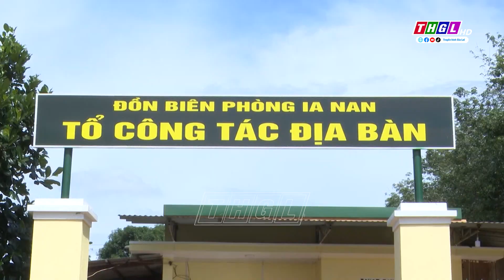Giúp dân vươn lên thoát nghèo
Không chỉ phát huy vai trò chuyên trách trong quản lý, bảo vệ địa bàn biên giới,  thời gian qua, Bộ đội Biên phòng tỉnh Gia Lai còn tích cực phối hợp với các cấp ủy Đảng, chính quyền địa phương hỗ trợ người dân chuyển đổi cơ cấu cây trồng, vật nuôi, phát triển kinh tế. Nhờ đó, nhiều hộ gia đình đã thoát nghèo, cải thiện đời sống, con cái được đi học đầy đủ.